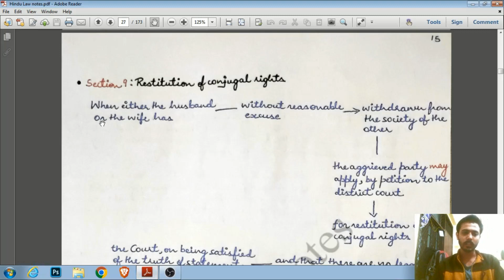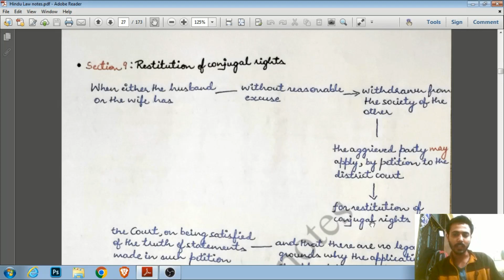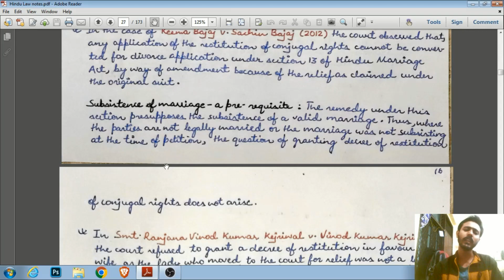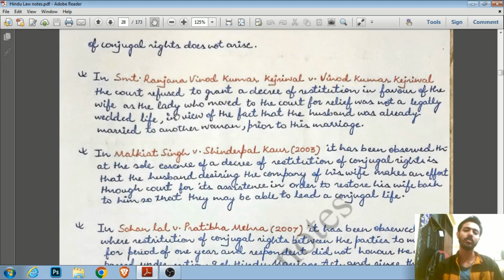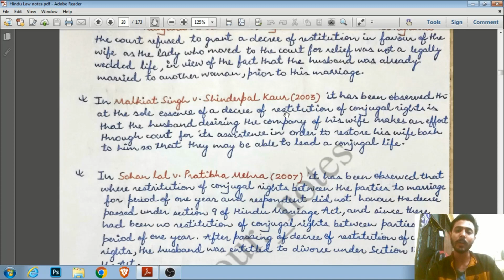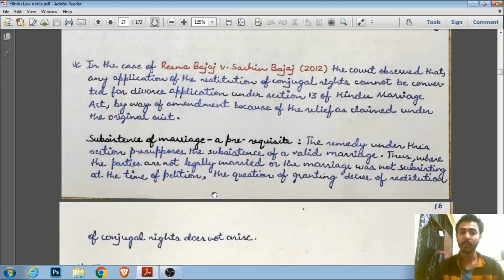Restitution of Conjugal Rights II Section 9 of Hindu Marriage Act, 1955 II Hindu law II Law Notes